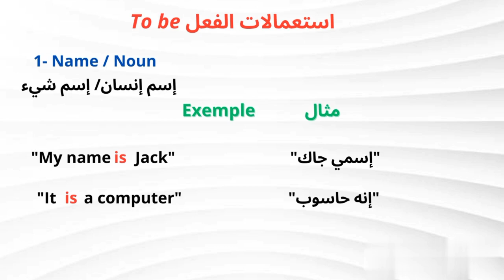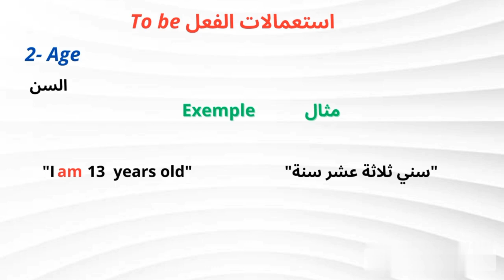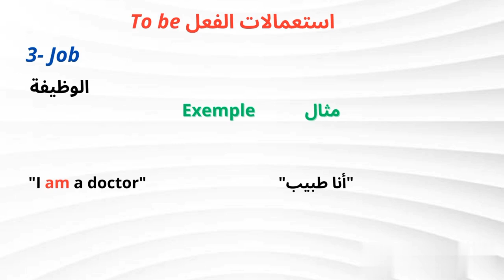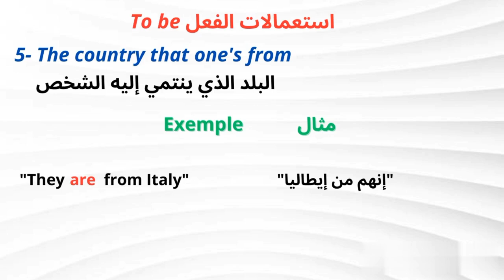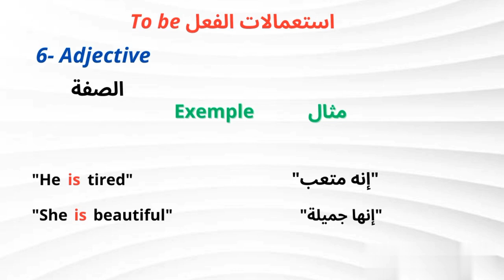إستعمالات الفعل to be في اللغة الإنجليزية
التعرف على الحالات التي نستعمل فيها الفعل to be في اللغة الإنجليزية
Jobs vocabulary part 1 from A to F
Jobs vocabulary part 2 from G to L
Jobs vocabulary part 3 from M to P
Jobs vocabulary part 4 from R to V
Jobs vocabulary part 5 from W to Z
countries, nationalities and languages in south america
countries, nationalies and languages in north america
countries, nationalities and languages in australia
countries, nationalities and languages in asia
countries, nationalities and languages in europe

countries, nationalities and languages in africa

الأرقام من 1 إلى 20

الأرقام من 21 إلى 100

The English Numbers from 100 to 1000000